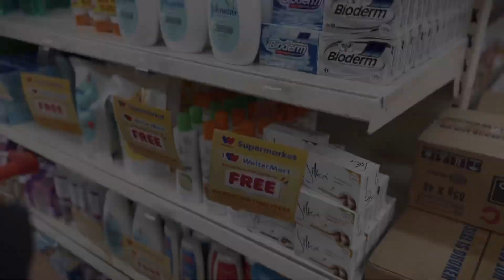Kulitan sa Grocery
Grocery ng Baon sa School